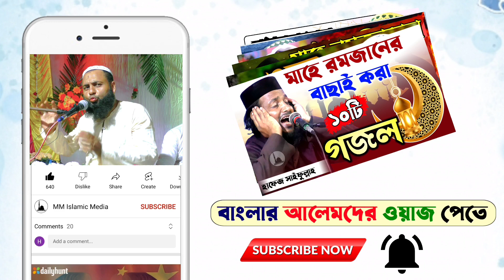হজ্জে আব্বাস সিদ্দিকী ভাইজানকে দেখে কেঁদে ফেললেন হেজবুল্লাহ আকুঞ্জী┇আব্বাস সিদ্দিকীর কারামত।